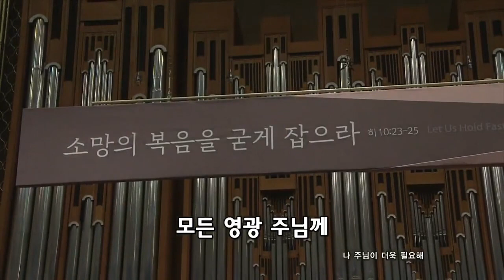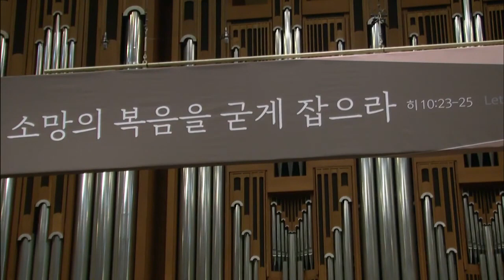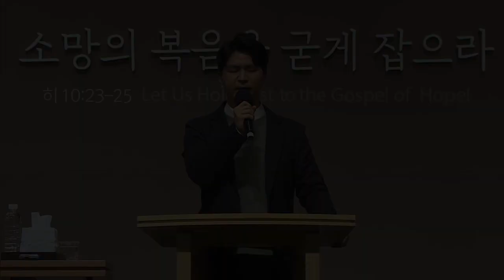2021년 1월 10일 온누리교회 여호수아 청년부 찬양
* 찬양곡
1. 주의 인자하신 그 사랑이
2. 감사함으로
3. 나는 주님을 찬양하리라
4. 능력의 주
5. 내 주는 구원의 주
6. 나 주님이 더욱 필요해